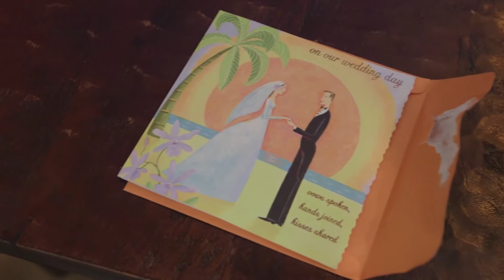Pastor's Words Will Make You Cry At This California Vineyard Wedding // Camille & David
Camille and David had an amazing destination wedding at Brix Restaurant in Napa, California. Their vineyard wedding day was a perfect blend of southern hospitality, food and wine. Enjoy their destination wedding film!